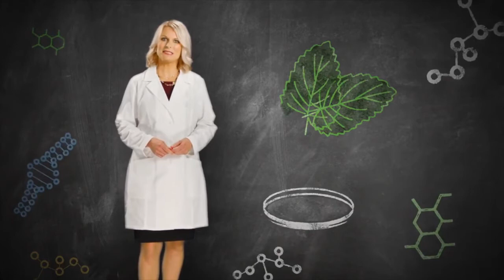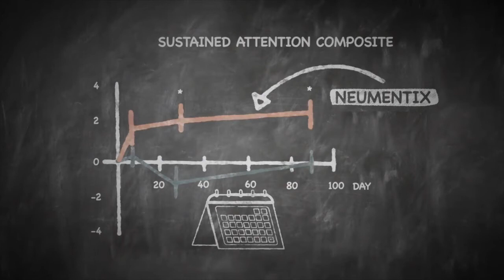Neumentix On Your Mind: Science Behind Sustained Attention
Brenda Fonseca, Neuroscientist at Kemin Human Nutrition and Health, discusses sustained attention and how it's measured in a clinical setting.

Working memory is part of short-term memory that allows you to store and manipulate information while working on another task. It is controlled by the prefrontal cortex and hippocampus. Working memory supports cognitive abilities such as sustained attention, focus and concentration. There's also evidence to show working memory supports physical performance, such as movement and reaction time.